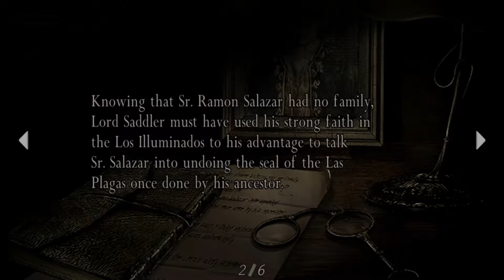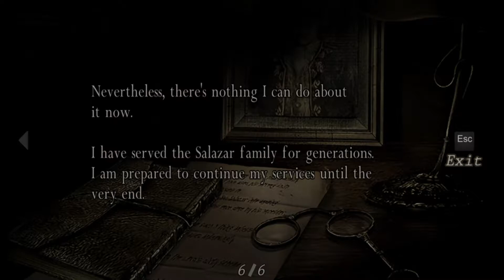Resident Evil 4 UHD Walkthrough: Chapter 3-4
pure gameplay
no commentary
trying to find all treasures
difficulty: normal